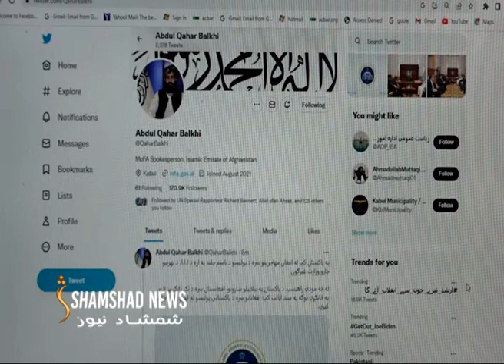پاکستان د افغان کډوالو له نیونې او ځورونې لاس نه اخلي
د څو ورځو راهيسې پاکستاني پوليس افغان کډوال نيسي، پیسې او له ښځو سره زر اخلي او زندان ته يې اچوي.
په دغو نيول شوو کې د نارينو ترڅنګ ښځې، ماشومان او ناروغان هم شامل دي چې په کور دننه يې د ټولینزو رسنيو کارونکو توند غبرګون راپارولی دی.
بهرنيو چارو وزرات بیا د يو اعلاميې په خپرولو سره له پاکستاني حکومت غوښتي چې د افغان کډوالو حقونو خونديتوب ته ژمن پاتې شي.